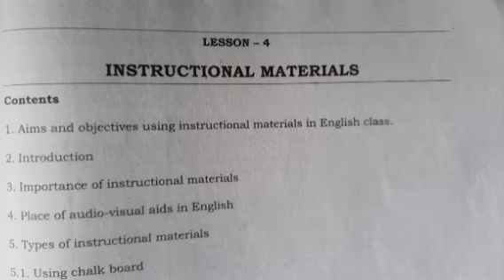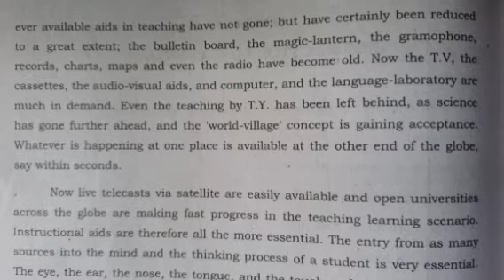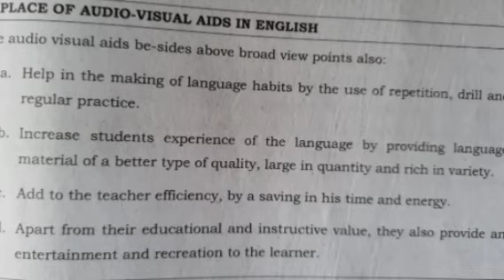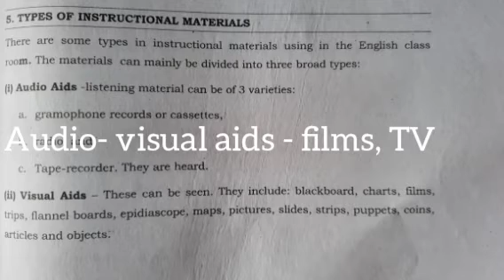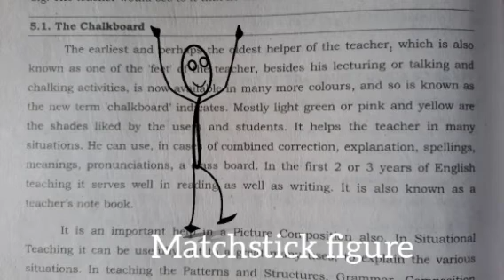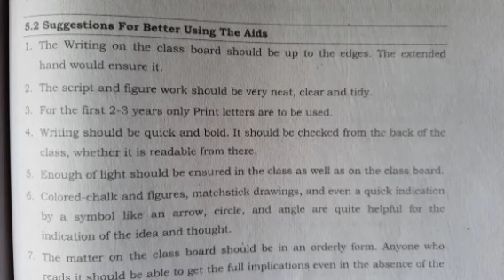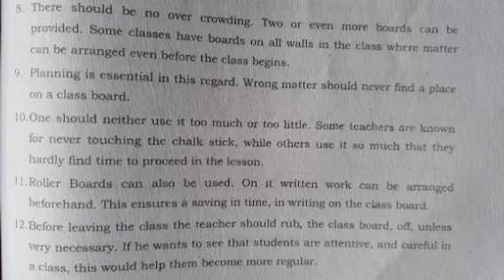Methods of Teaching English | Classes in Malayalam | Bharathiar University | MA English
There is the link for IMP QUESTIONS of Methods of Teaching English,  don't forget to visit. The questions are repeatedly asked for exams minimum thrice onwards 2010